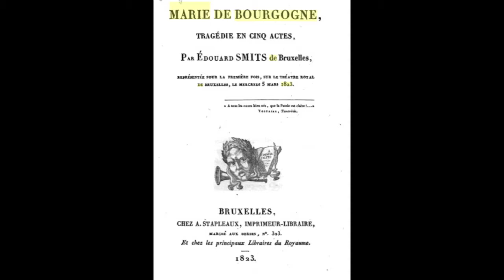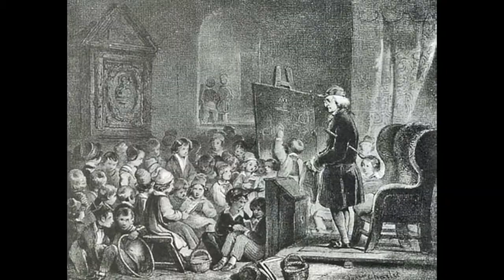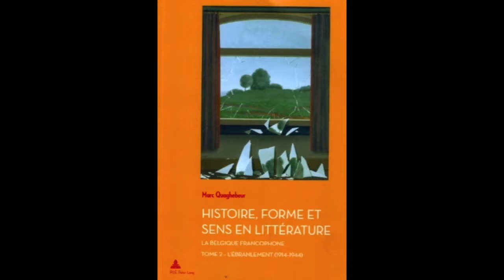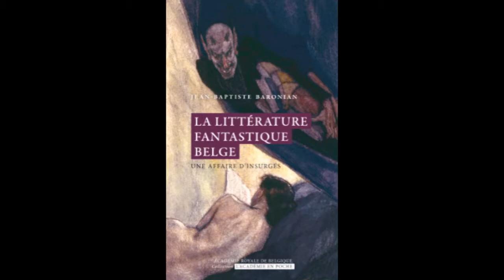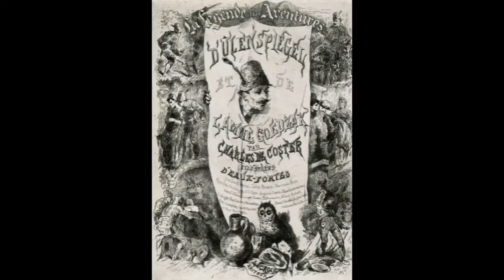201803 ACTU-tv histoire des lettres belges 1° partie (avant-propos) avec Marc Quaghebeur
201803 ACTU-tv histoire des lettres belges 1° partie (avant-propos) avec Marc Quaghebeur